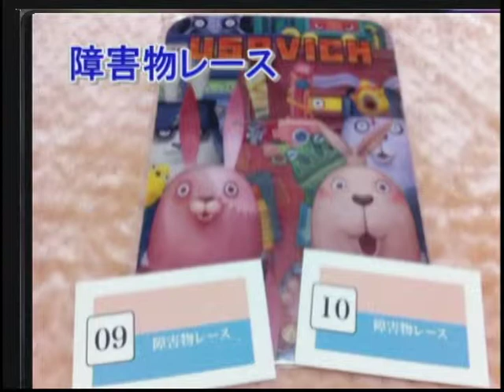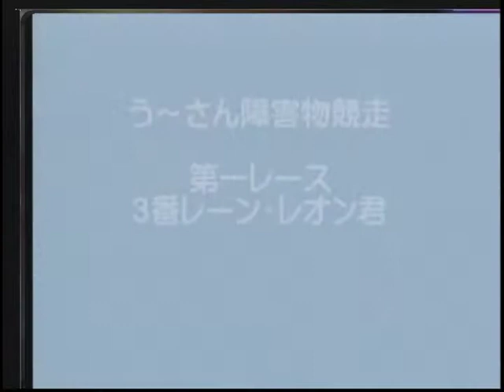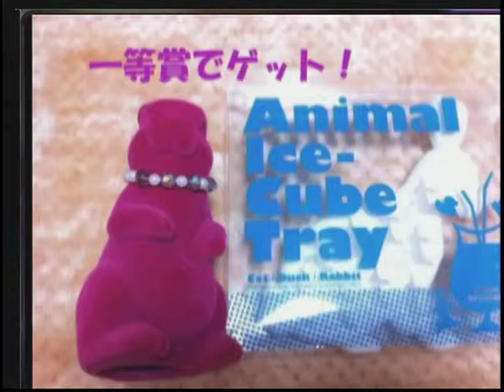第54回（2010年12月23日）うさぎのおめめ part4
■ミニレッキス特集
■ぷりんちゃん特集
■みんなの投稿
・ミルクティーとうさぎさんの投稿
・サマンサさんの投稿
・Noriさんの投稿
・かぁちゃんさんの投稿
・がじゅうさんの投稿
・ちくしの工房さんの投稿
・レオンママさんの投稿
・miyaさんの投稿
■1周年記念企画総集編